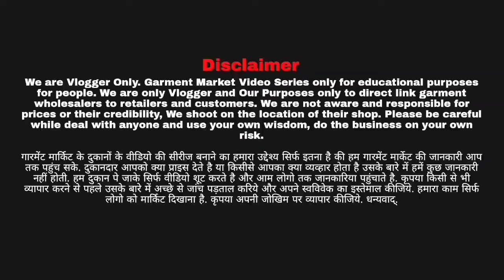Lubricants Distributor कैसे बनें ? बिना मन्युफैक्चरिंग Car, Bikes Engine Oil बिज़नेस कैसे करें?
Title:- Lubricants Distributor कैसे बनें ? बिना मन्युफैक्चरिंग Car, Bikes Engine Oil बिज़नेस कैसे करें?

Contact Lubricants / Engine Oil Manufacturer for distributorship/ dealership information:
Moto Riza Lubricants
Office Address: Plot no.140, 4C Scheme, Behind Hotel Harsh Macheda, Jaipur, Rajasthan- 302013